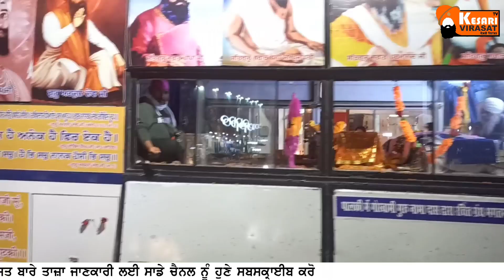ਮੀਰਾ ਚੱਲੀ ਸਤਿਗੁਰੂ ਦੇ ਧਾਮ| ਸਾਂਝੀਵਾਲਤਾ yatra-2022| ਫਿਰੋਜ਼ਪੁਰ ਤੋ ਮੋਗਾ | (10-11-2022) Day 7🔴